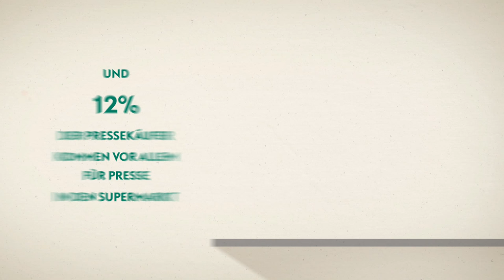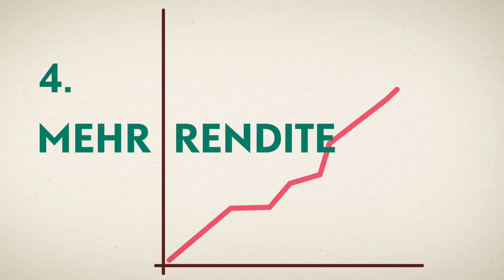5 Fakten über Presse im Handel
Presse ist ein attraktives Warensegment für Handelsunternehmen. Warum? Weil Presse mehr Umsatz, mehr Kunden, gute Preise und mehr Rendite bringt als die meisten anderen Produktgatungen. Und all das bei null Risiko für den Händler.